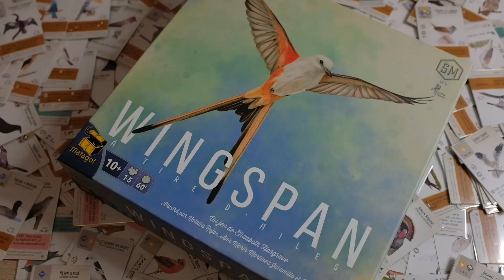😛🎲 [Envie... d'Y JOUER ?] Wingspan - Le Pitch du jeu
Wingspan est un jeu de collection et de construction de moteur dans lequel les joueurs incarnent des passionnés d’oiseaux qui cherchent à découvrir et attirer les plus beaux spécimens d’oiseaux.
Chaque espèce pourra être déposé sur le plateau personnel des joueurs dans leur habitat respectif afin de déclencher des combinaisons d’actions.
Le jeu se joue en 4 manches, et chaque manche plus courte que la précédente.
A son tour un joueur aura le choix entre 4 actions permettant de faire évoluer sa collection.
Chaque manche dispose d’objectifs spécifiques qui permettent de faire la différence lors du décompte de points en fin de partie.
Le matériel est de bonne facture et la mécanique développée par Elizabeth Hargrave est parfaitement huilée.
Pour finir, la qualité des illustrations est absolument superbe.
Que l’on soit amateur d’oiseaux ou non, Wingpspan est donc un indispensable dans une ludothèque.

Si vous achetez un jeu via ce lien, je reçois 5% et ça m'aide à continuer :